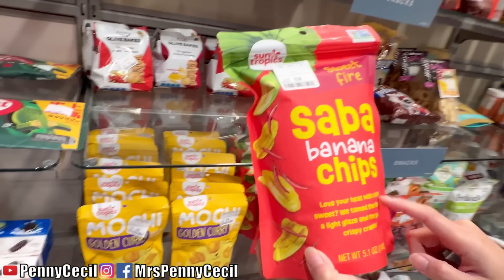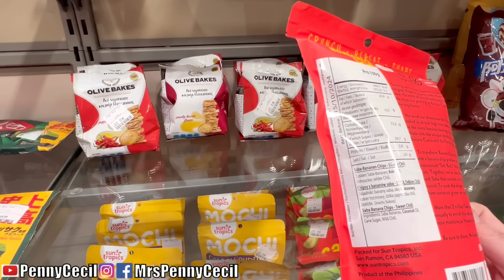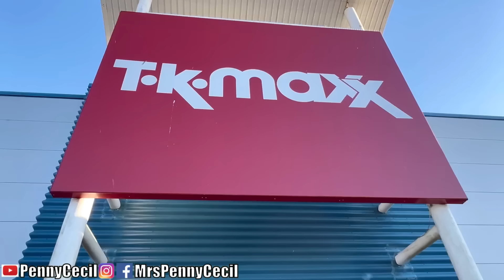Belanja Tipis2 di Tkmaxx! Cari hadiah Buat Suami malah dpt jajanan yg Langka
Belanja tipis2 ke Tkmaxx